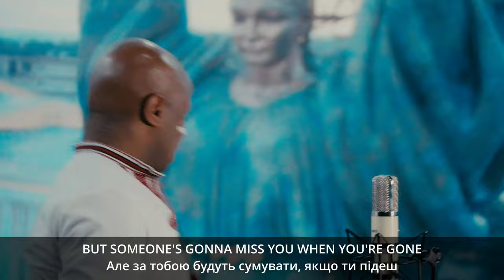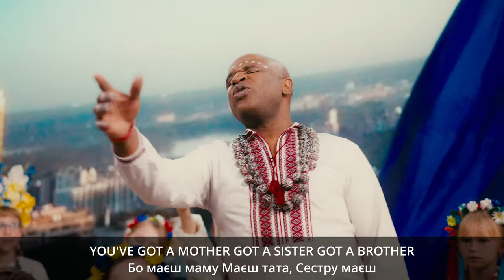Alex Boyé - Bend Not Break (Схились не зломись ) Ukraine Charity Tribute Song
DOWNLOAD THIS SONG SONG HERE: (Free or Donate to charity through buying this song.)
I know a lot of people are looking for a MEANINGFUL WAY to support Ukraine. So I’d like to make a recommendation.

My wife, Julie, and I are supporting a nonprofit called ToUkraineWithLove.org. I KNOW THE PEOPLE running this charity, and I trust them.

In fact, the work they’re doing is SO VALUABLE that ToUkraineWithLove’’s supply trucks … get MILITARY ESCORT as they cross the border. SUPPLIES ARE GETTING DIRECTLY to the PEOPLE who need them!

I know the people in charge and I trust them.

So please donate to help Ukrainian families now if you can.

Many thanks to Davis Catalyst Center students for help with production of Video and song.
also Thanks to Bryce Johnson, Matt Cropper, and my wife Julie for her inspiration & support on this project.